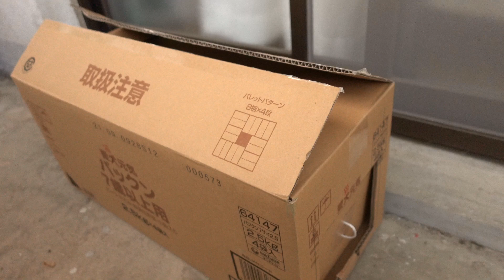スズメのエサを食べに来る野良猫の捕獲を失敗・今夜のベランダ20201021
段ボール箱で捕獲箱を新作したが失敗しました
Camera:RX100M5A